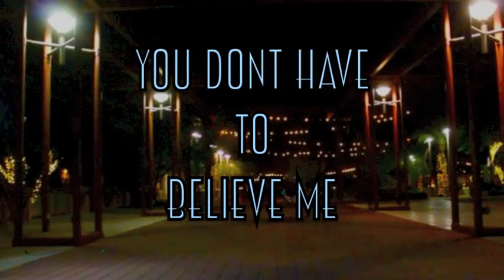Lionel Ray "You Don't Have to Believe Me" (Official Video)